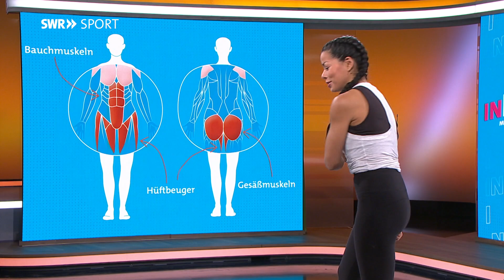#2 Workout Bauch // 14 Minuten // No Equipment | InForm by SWR Sport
Der 14-Minuten-Trainingszirkel für deinen Sixpack.

Dies ist ein Bauch-Intervalltraining für den Sixpack, den wir alle haben wollen und nicht wissen wie. Nach einem kurzen anspruchsvollen Warm Up, startet das Bauch-Workout. Mit nur 4 Übungen, die jeweils 75 Sekunden ausgeführt werden, lernst Du deinen Körper neu kennen und auf ihn zu achten, damit er fit und gesund bleibt.

Übungen:
Mountain Climber
Hundrets
Side Plank
Dynamische Plank

Der Mountain Climber aus der Beginner-Bauchversion wird jetzt schnell ausgeführt. Die gerade Bauchmuskulatur wird brennen, dazu trainierst Du mit dieser Übung gleich noch die Hüftbeuger sowie deinen Po. Fitnesstrainerin Fernanda Brandao zeigt dir, wir Du diese komplexe Bewegung bewusst und kontrolliert ausführst und wie Du dabei korrekt atmest. Auch bei der Plank wird der Schwierigkeitsgrad erhöht, mit einem Fuß in der Luft. Natürlich gibt es wieder Variationen, die du machen kannst.

Viele haben Rückenschmerzen, wir sitzen zu viel und der Rücken macht irgendwann schlapp. Ein starker Bauch ist der Schlüssel für einen gesunden Rücken. Viele mögen die Side Plank nicht, Du wirst sie in diesem Workout lieben lernen. Nach der statischen Side Plank in der Beginner-Version, wird sie diesmal dynamisch ausgeführt. Dazu gibt es den absoluten Pilates-Klassiker, die Hundreds. Das aktiviert dein Powerhouse maximal. Fernanda erklärt dir, wo genau die Kraft aus der Körpermitte kommen muss, damit Bein und Oberkörper in der Luft bleiben. Dein Bauch wird hart wie ein Brett werden. Zwischendurch bietet dir diese Bauch-Routine immer wieder Entspannung mit Rückenübungen.

Das Intervalltraining endet in einem Flow unter anderem mit Reverse Crunches, bei dem der Tempowechsel der Übungen, den Trainingseffekt noch einmal erhöht. Im abschließenden Cool Down kann sich deine Bauchmuskulatur komplett entspannen und Fernanda verrät ihren persönlichen Tipp, wie sie ihren Sixpack trainiert, nämlich ganzheitlich.

+++ Workout +++
Diese Workouts verbrennen Fett und bauen deine Muskeln auf. Sie sind optimal für starke Beine, einen straffen Po und einen flachen Bauch. In nicht einmal 15 Minuten wirst Du deine Form verbessern und sichtbare Trainingserfolge feiern. Fitnesstrainerin Fernanda Brandao bringt dich nicht nur ins Schwitzen, sondern zeigt dir, wie man die Übungen richtig ausführt und den maximalen Trainingseffekt rausholt.